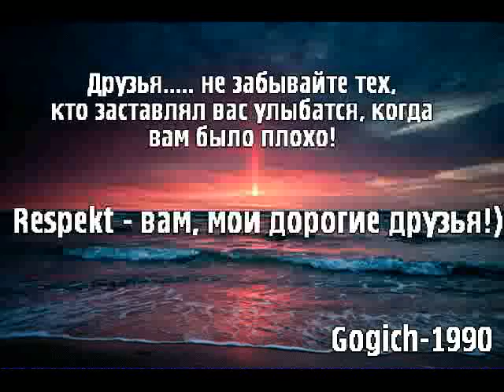ДРУЗЬЯ!))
хорошие были деньки)